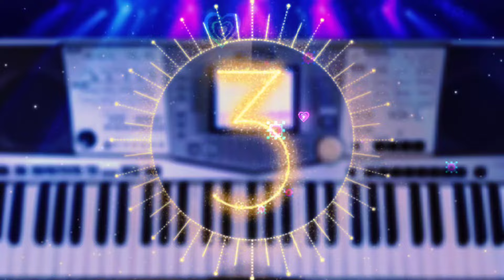آهنگ شاد | اجرای آهنگ شاد محلی بستکی رفتم به باغ شالم دریده مخصوص عروسی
درود رفقا😘
تو این ویدیو آهنگ شاد و زیبای رفتم به باغ شالم دریده رو مخصوص عروسی براتون اجرا کردم امیدوارم خوشتون بیاد❤️🌹😘

Irani shad
آهنگ شاد رفتم به باغ
رفتم به باغ شالم دریده